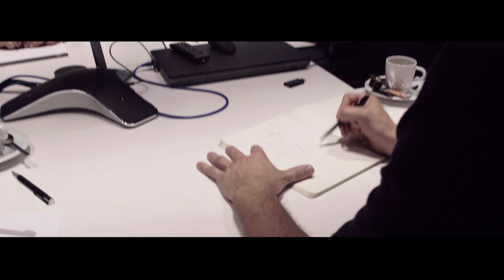Molto Luce Produktion